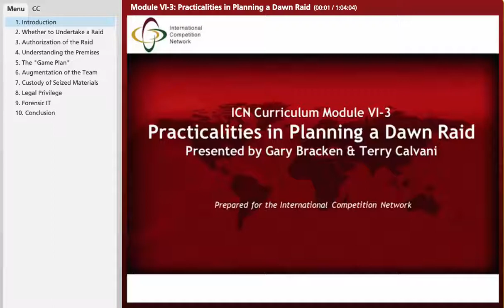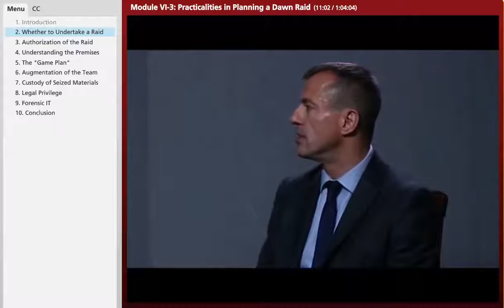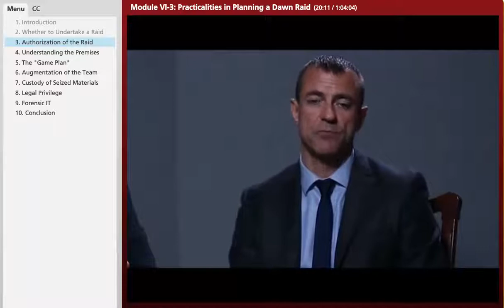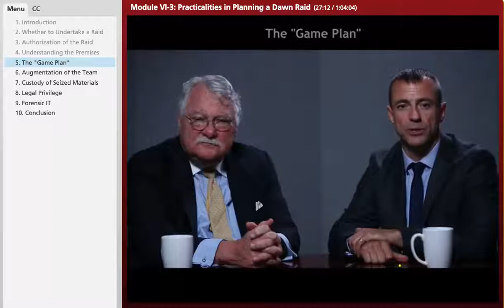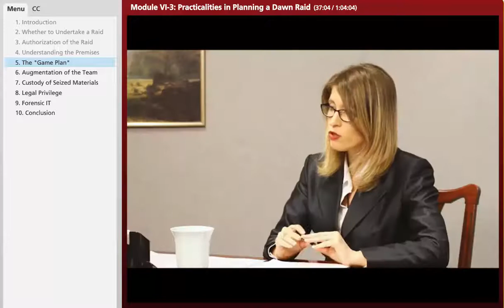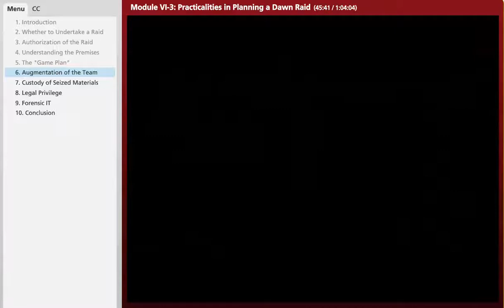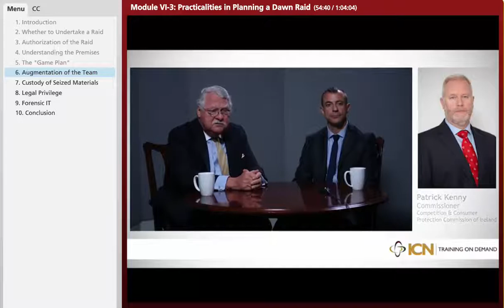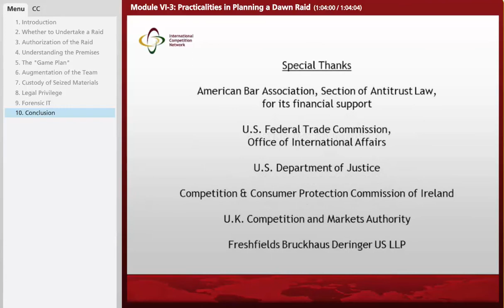ICN Training on Demand: Practicalities in Planning a Dawn Raid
Practicalities in Planning a Dawn Raid is designed for the education of case officers and their supervisors in competition authorities with little practical experience planning and conducting dawn raids such as those with new or previously unexercised dawn raid authority.  It uses short lectures, discussions and dramatized vignettes to convey content.

00:00 Introduction
3:15 Whether to Undertake a Raid
17:35 Authorization of the Raid
22:19 Understanding the Premises
26:59 The “Game Plan”
43:53 Augmentation of the Team
54:39 Custody of Seized Materials
56:21 Legal Privilege
57:06 Forensic IT
1:02:59 Conclusion